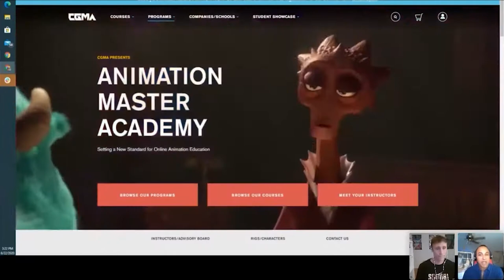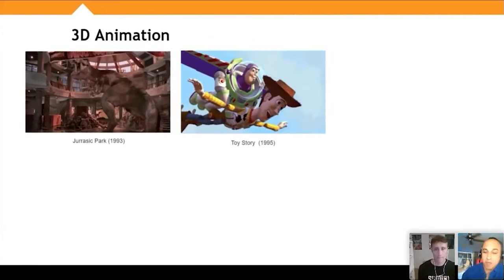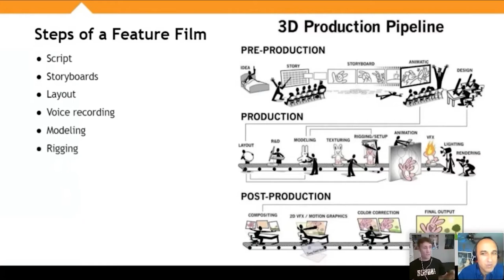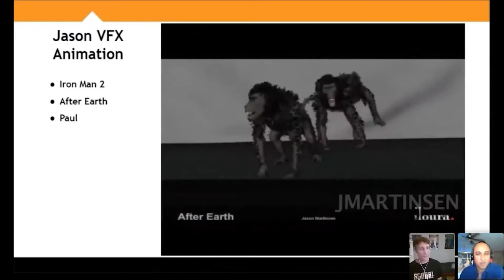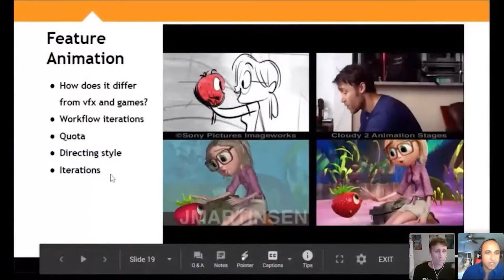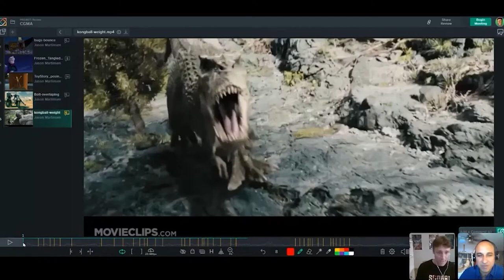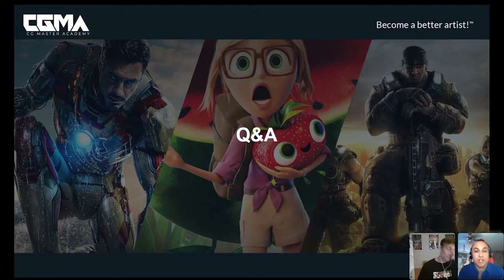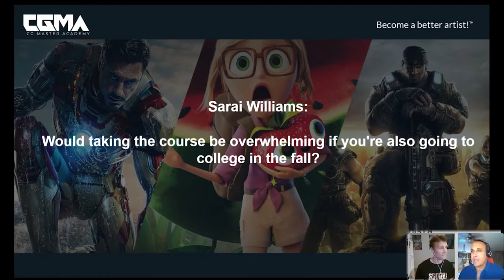Animation 101: Discovering a Career in Animation | Webinar Recap for Beginners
Missed our live webinar on kickstarting a career in animation? No worries! Here's the recorded session perfect for those just starting out. Dive deep into the captivating world of animation, from movies to cutting-edge AR/VR experiences. And if by the end you're thinking, "Animation might just be my thing!" It's tailor-made for fresh faces in the field.

Dive in and discover if animation is your next big adventure
Begin your animation journey with insights from the pros!"